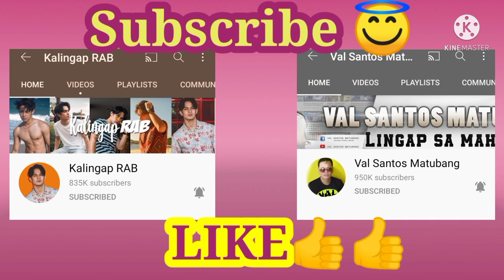JUST IN:: KUYA VAL,NAGSALITA NA SYA ISSUE NINA/TEAM KAGAWAD AT RAMPAGE .HINDI NA INFORM